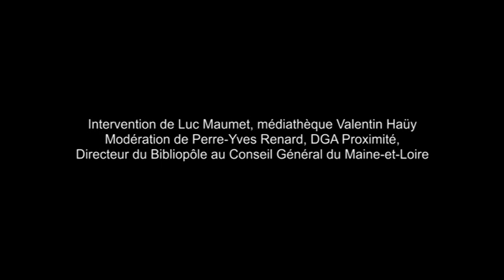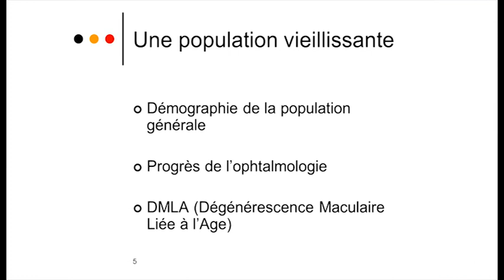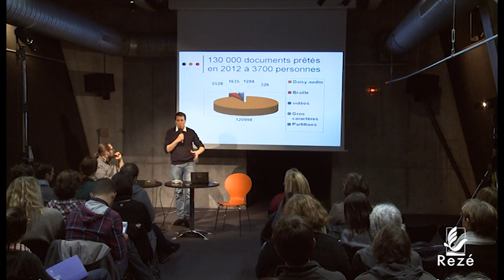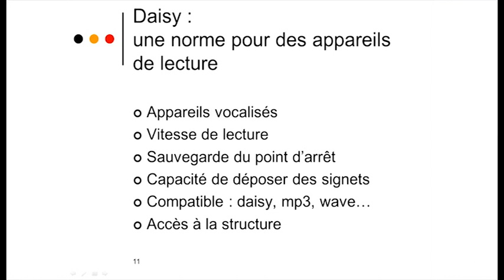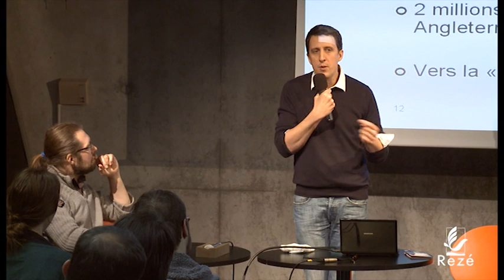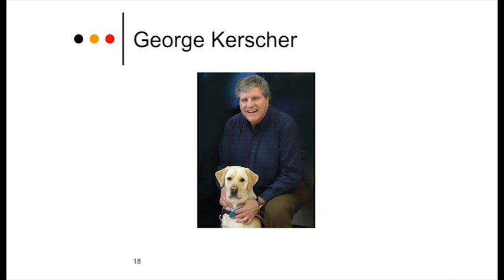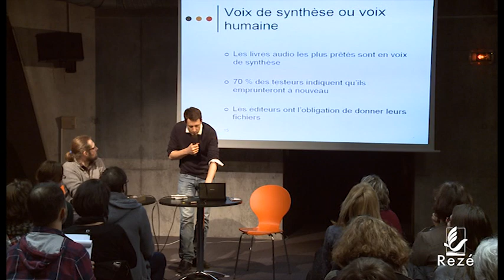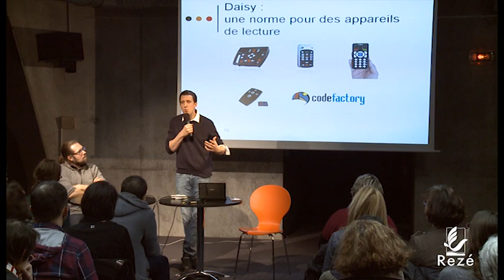Le livre numérique, état des lieux et enjeux pour les bibliothèques, Luc Maumet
L'accès à l'écrit des personnes déficientes visuelles à l'ère du numérique
Le livre numérique, état des lieux et enjeux pour les bibliothèques
Intervention de Luc Maumet, médiathèque Valentin Haüy
Modération de Pierre-Yves Renard, DGA Proximité, Directeur du Bibliopôle au Conseil Général du Maine-et-Loire